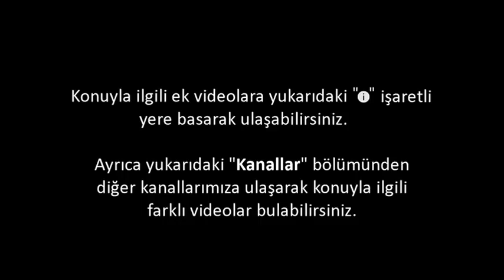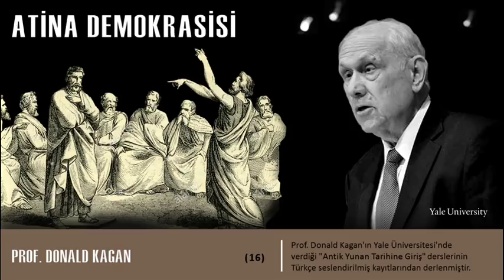Atina Demokrasisi (Antik Yunan Tarihine Giriş 16)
Bu derste, Profesör Kagan Atina yasalarını tartışmaya devam eder. Özellikle Atina’nın hukuk sistemini irdeler ve Atinalılar’ın hak ve hukuk sistemlerini nasıl bir çabayla, dışarıdan manipülasyonu mümkün olduğunca azaltarak, halkın katılımını çoğaltmaya ve herkesin hakkını korumaya çalıştığını gösterir. Çıkan tablo açıklık kazanamayacak kadar karmaşıktır. Son olarak da kölelerin konumundan bahseder. Kendisi modern toplumlardan analojiler kullanarak tüm bu tartışmaları kurgulamaktadır.